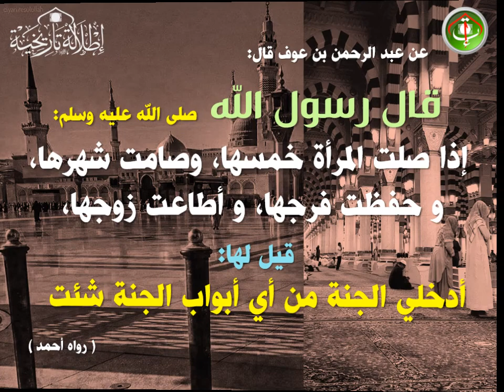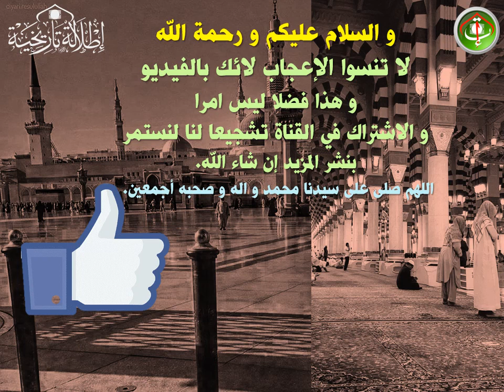احاديث النبي محمد صلى الله عليه وسلم الحلقة 03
نقدم هذا الفيديو لأحاديث النبي صلى الله عليه وسلم، والغرض من نشر هذه الأحاديث هو ان نستيقظ في هذه المرحلة التي
تشهد حربا فكرية منظمة للطعن في أصول الدين وهدم ركائز الإسلام من تحالف واسع لأعداء الإسلام من بعض الشخصيات
المنحرفة لدوافع متعددة.
فقد أمر الله عز وجل في القرآن الكريم بطاعة السنة النبوية فقال تعالى: ( وما آتاكم الرسول فخذوه وما نهاكم عنه فانتهوا
واتقوا الله إن الله شديد العقاب” (الحشر: 7).
قال النبي (إني تارك فيكم ما لن تضلوا كتاب الله وسنتي)
وهي تتفق اليوم على الطعن بالقرآن الكريم والسنة النبوية، وتسعى لهدم مرجعية الوحي الرباني المتمثلة بالقرآن الكريم
والسنة النبوية لتهدم الإسلام جملة كاملة وواجب على كل مسلم ان يحافظ على كتاب الله و السنة النبوية و يقتدي بها.